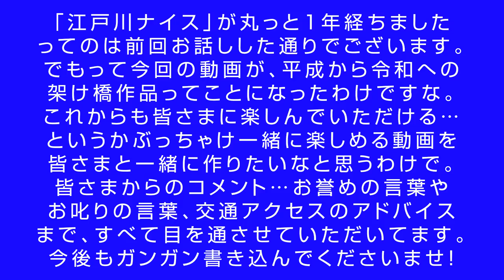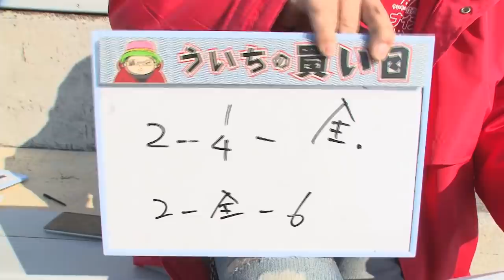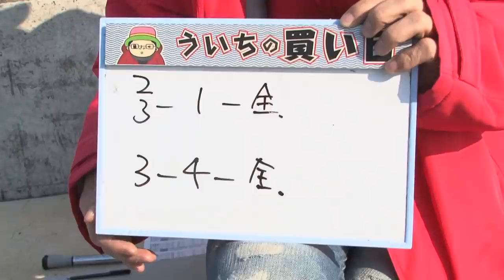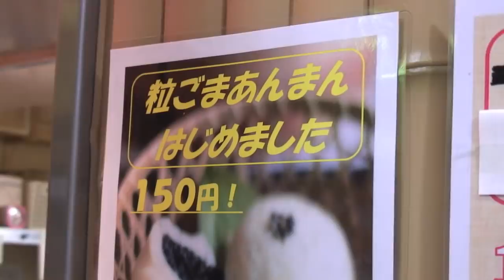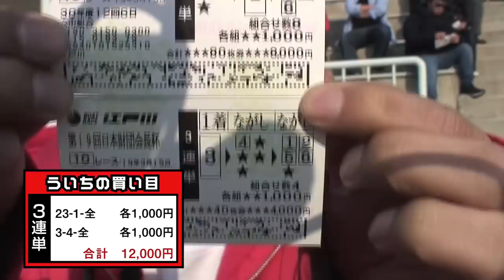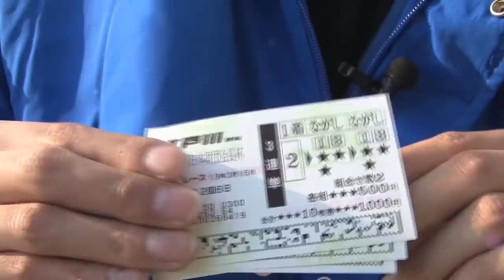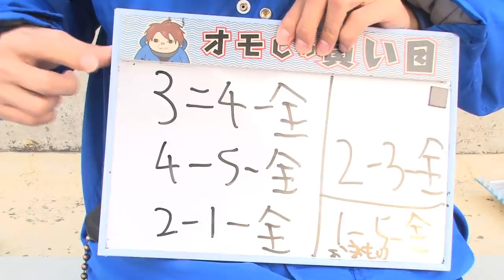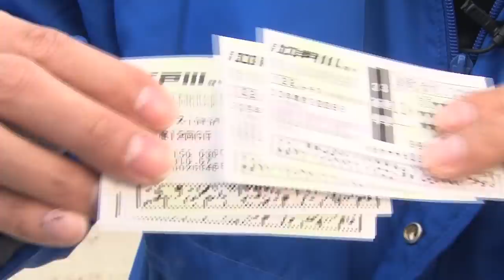ボートレース【ういちの江戸川ナイスぅ〜っ！】#024 江戸川に響く歓喜のナイスぅ〜っ！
ういちの江戸川ナイスぅ～っ！
【出演者・ういち／鈴虫君／オモダミンC】
パチスロライターのういち、鈴虫君、オモダミンCが
スロット界から飛び出して、ボートレースで大奮闘！
ボートレース江戸川の魅力！ ボートレースそのものの魅力！
その他の魅力諸々！をういちがビッシバッシお伝えします。
ボートレース江戸川を知り尽くすべく、ういち、鈴虫君、オモCの
3人が奮闘する姿をお楽しみ頂ければ幸いです。
024は第19回日本財団会長杯 最終日の後半戦！
前半プラスで折り返した、ういちと鈴虫君！そして、ノーナイスのオモC…。
後半戦になり、的中率も上がってきた！！
甘いもの食べたり！ビールを飲んだり！なんでも御座れの後半戦！
そして、最高の優勝戦の火蓋が切られる！！
出るのか万舟！？３人揃って勝てるのか！？

20歳未満の方は投票券の購入が出来ません。
無理のない資金で、余裕を持ってお楽しみください。

【一般財団法人ギャンブル依存症予防回復支援センター】
サポートコール：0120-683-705（年中無休・24時間受付）
※ご利用の電話機の種類によっては繋がらない場合がございます